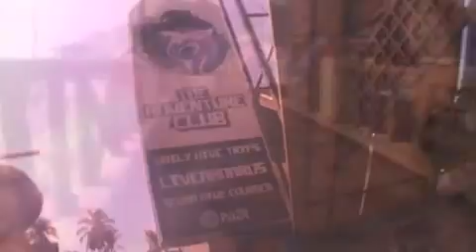Open Water Course in Thailand.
This is what a regular day in the life of a Scuba diving instructor was like. It's not a bad lifestyle and the job is very rewarding in every sense - except financially. ;)

Open Water Course on November 27th, 2011. Phi Phi Island, Thailand. Video and most of editing was done by Danielle Siobhan Agnew. Additional edits were done by me. Sorry for shortening it. Turtle photo in the thumbnail by Jade Lee.

Thanks to Danielle, Mikko, Jennifer, Jaimie, Anna and Johan for making this.